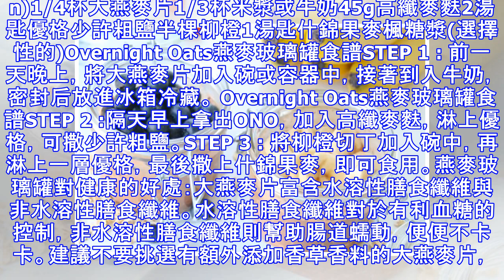懶得起床做早餐，像這樣美味又時髦的【隔夜燕麥罐】快學起來！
懶得起床做早餐，像這樣美味又時髦的【隔夜燕麥罐】學起來！繼玻璃罐沙拉之後，在INSTAGRAM上開始風靡這罐隔夜燕麥罐！由於製作十分簡單方便，在玻璃容器中放入大燕麥片... 繼玻璃罐沙拉之後，在INSTAGRAM上開始風靡這罐隔夜燕麥罐！由於製作十分簡單方便，在玻璃容器中放入大燕麥片、牛奶，再依個人口味加入自己喜愛的水果等配料，密封后放置在冰箱，隔天不用提早一小時起床做早餐，從冰箱拿出來撒上自己愛吃的脆片，就是一頓健康又美味的早餐，ELLE請教營養師高敏敏為我們示範如何做隔夜燕麥罐以及它對我們的身體有什麼好處！一起來看看...Overnight Oats燕麥玻璃罐正夯Overnight Oats是美國很流行的早餐吃法，有許多注重健康管理的名人、名模都趕上了這波風潮，在玻璃容器中放入大燕麥片、牛奶，再依個人口味加入自己喜愛的新鮮水果或堅果等配料，密封后放置在冰箱冷藏一晚，隔天起床就可以吃！如要增加口感，還可以加上富含膳食纖維的高纖麥麩。 Overnight Oats燕麥玻璃罐食譜準備材料：(serves 6 people)100 g 大燕麥片350 ml 牛奶45g高纖麥麩1顆熟梨2顆奇...